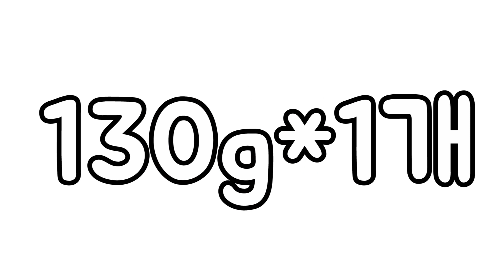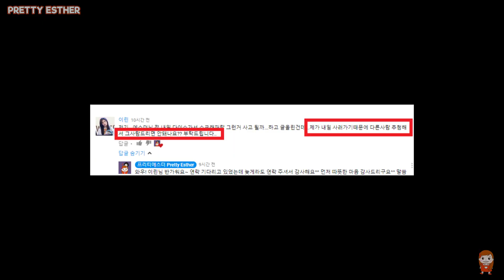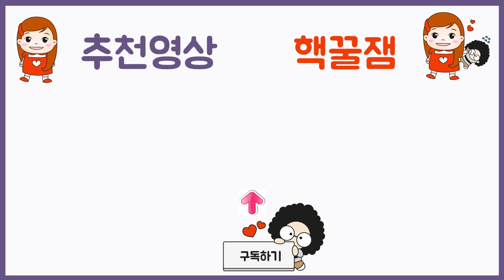철아따 토핑만들기 재료 천사점토 130g 5개, 철판아이스크림 따라하기, 베이스토핑 프리티에스더 PrettyEsther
철아따 베이스,토핑 만들때 꼭 필요한 재료가 점토인데요,
아이클레이와 첨사점토를 많이 사용하더라구요,
철판아이스크림 베이스 토핑 만들때 필요한
천사점토 130g 5개 이벤트(이벵)해요!
모두 많이 참여해 주세요

파파와놀이,장난감놀이, 악기놀이, 요리놀이, 야외놀이,  실내놀이, 미술놀이,  공부놀이,  체험놀이, 역할놀이, 상상놀이, 창의놀이 등 [놀이]라는 주제로 '구독자 및 시청자' 여러분들을 매일 매일

◎ 업로드 예정시간 : 화/목 오후 5시, 주말 공휴일 오전 8시